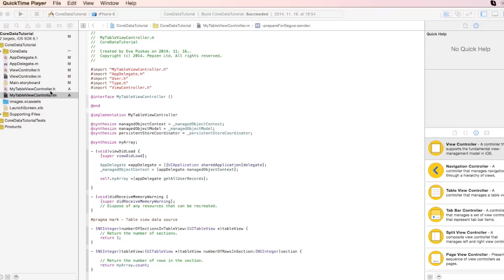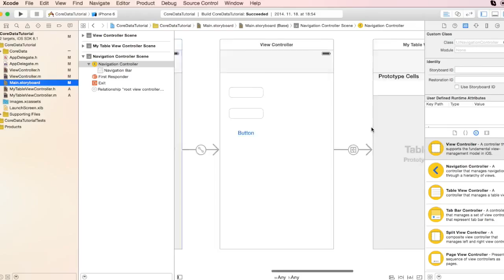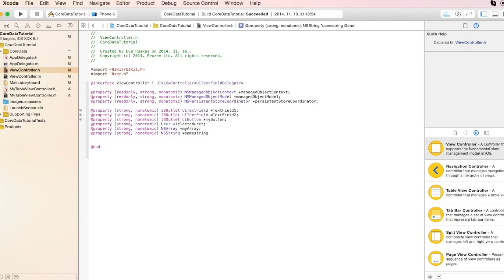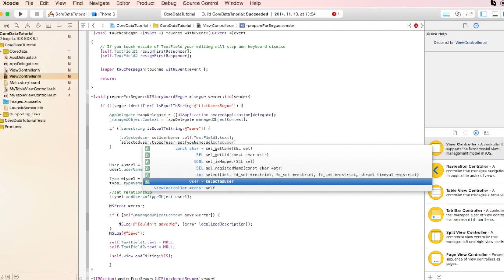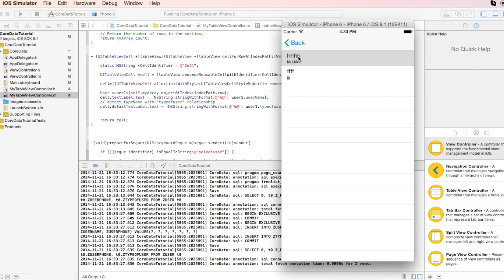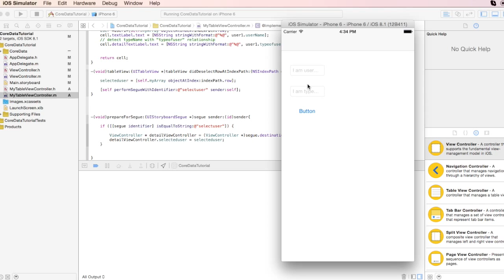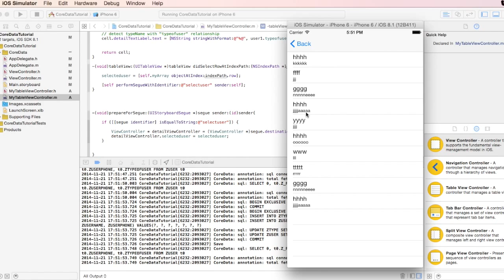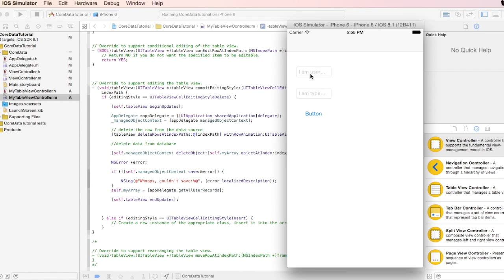CoreData part 3 / 5 Edit and Delete objects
IOS 8.1 Xcode 6.1

Steps in Part 3:
1. Edit user1.userName or type1.typeName attributes
2. Test Your App, run Simulator, edit and save your user attributes
3. Delete objects
4. Test your App again, you can now edit user data, and swipe and delete.

Sorry, i did 1 mistake:
- i wrote didDeselectRowAtIndexPath instead of didSelectRowAtIndexPath, so the after this correction worked fine.

In the post you can find the Part 1 and Part 2 full tutorail posts and videos link.

“You must to know!” Collection - Core Data simple explanations